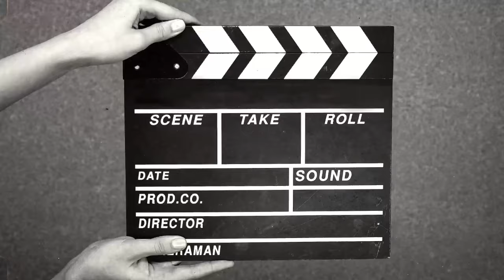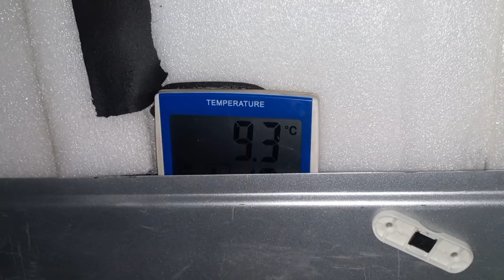MON CAMTARD RESSEMBLE À UN CAMPING-CAR!!??(aménagement partie4)van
AUJOURD'HUI C'EST L'AMÉNAGEMENT DU CAMION PARTIE 4!!*

MON CAMTAR RESSEMBLE À UN CAMPING-CAR ? ? CA DEVIENT UNE PETITE MAISON ROULANTE 😀😃

les conditions météo vont être médiocre mais je réussi à avancer malgré tout.

vidéo le mercredi
et le samedi .

À bientôt ✌️🙏🙏

Bises 🖐✌️🐶🐶🐾🐾